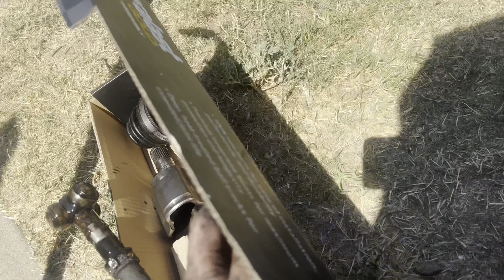Second vlog/ working on car